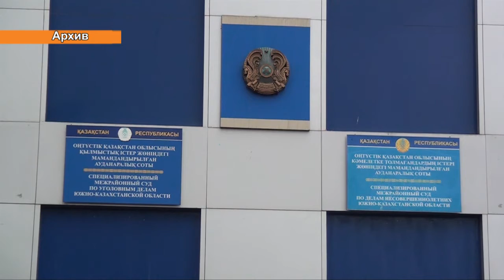Дети становятся террористами и насильниками - кто виноват и что делать?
40 % преступлений, совершаемых несовершеннолетними - это грабежи. Об этом на брифинге журналистам рассказал Серикбай Тулепбергенов, председатель специализированного межрайонного суда по делам несовершеннолетних ЮКО. Кроме того, наблюдается рост преступлений, связанных с сексуальным домогательством несовершеннолетних.